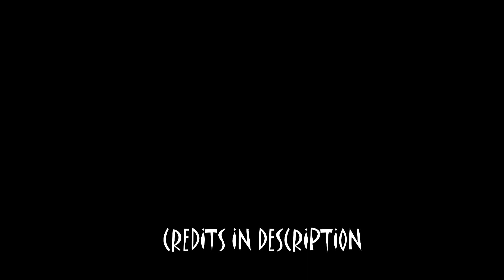Popee Sings: 🐶 Lasagna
Enjoy this tone deaf cover.

Support the Original Popee The Performer Series by Wakako and Riyuji!

Sucky Cover: Me.

All Age Discord: ASK BISH